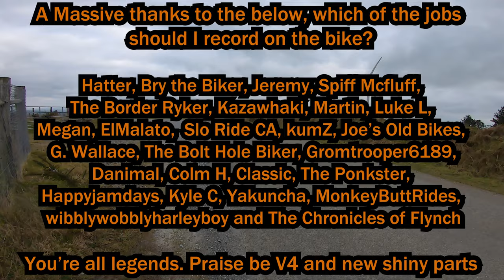Why I Bought The Aprilia SL1000 Falco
I've been asked this quite a bit also! So I thankfully said I'd cover it quickly on Sunday, right before I was struck down with the dread plague, otherwise there'd be no video today!!

About me!

           Gloves: Lindstrad Orbital WP, Knox Orsa Leather Mk 2
           Boots: Oxford Continental WP Boots, RST Tractech Evo 3

                      Nikon D3500
                      Canon M50